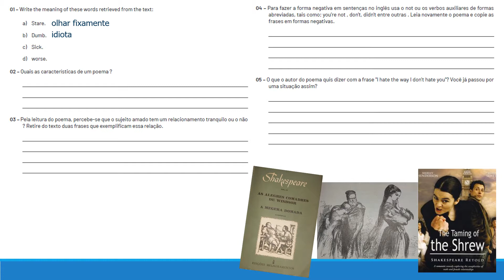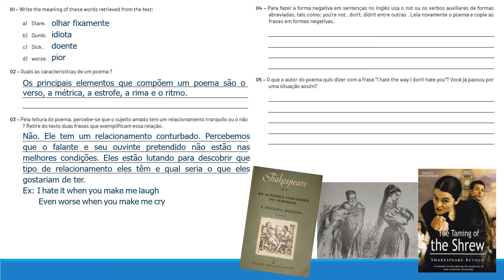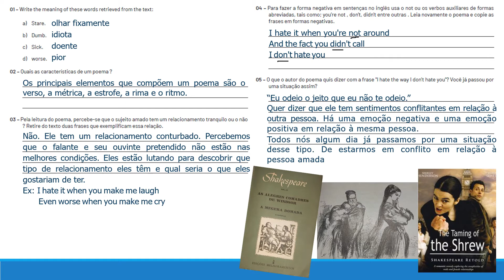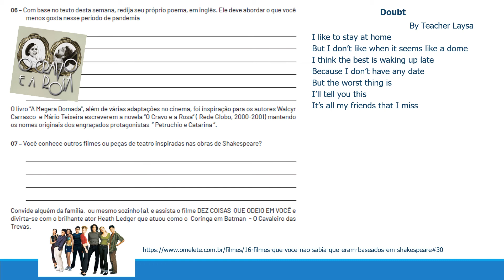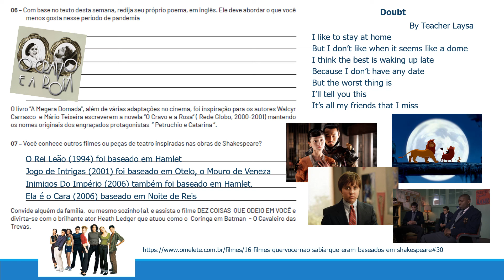Correção 3º ano Semana 2 PET 6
Correção comentada das atividades do Volume 6 PET, Semana 2 do 3º ano do Ensino Médio de Língua Inglesa.